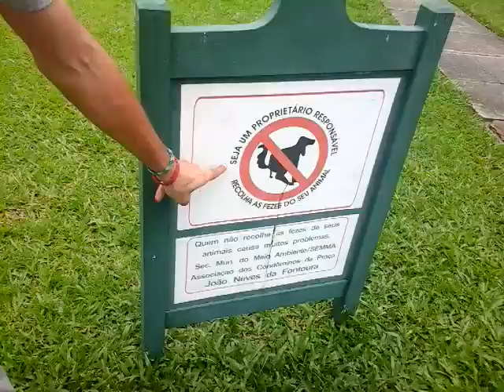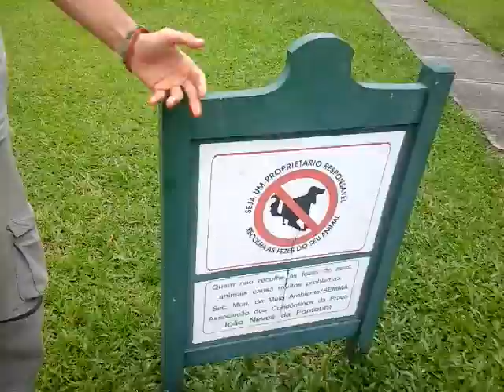Un cartel de una plaza demasiado explicito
En una plaza de Torres en Brasil encontramos un cartel demasiado explícito... ¿No lo creen? :o